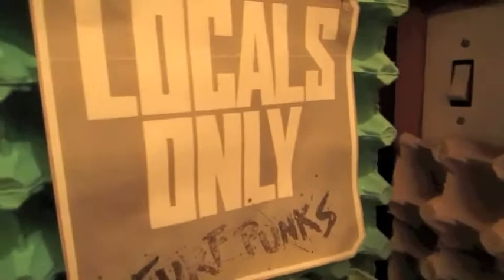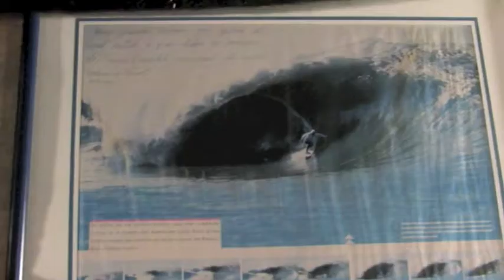MARCEL DE ROSE - Homenagem Ilha dos Lobos